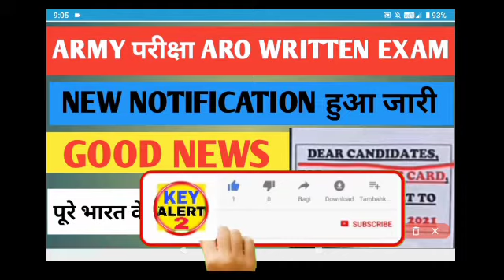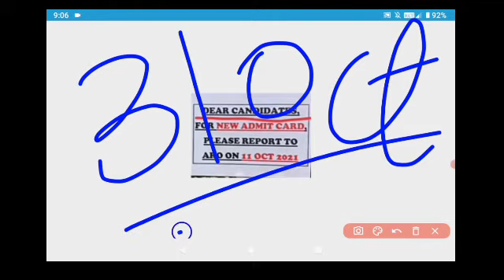Army Written Exam Date New notification out || Army written exam नया नोटिफिकेशन जारी || Good news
Army written exam notification today
Aro written exam new date
Aro आर्मी परीक्षा नया नोटिफिकेशन जारी
Army Bharti
Aro written exam notification

Aro new notification today
Aro army new notification jabalpur
Army bharti notification

Description
Army Written Exam Notification ll आर्मी पेपर नया नोटिफिकेशन जारी

#29 aug2021 armyexamcancelled

#29 aug2021examfor

1. Army GD Written Exam Update

2. Indian Army Clerk Written Exam Update

3. Army Written Exam Date. 4. Army Written Exam Kab Hoga.

5. Indian Army Written Notification

6. Army All India Written Notice

7. Written Indian Army Conduct

8.Army Written Will Be Conducted on?

9. Army Exam Written Date Update

10. All India Army Exam Notification Update jaipur army exam date jaipur army exam date 2021

25 july army exam date

army exam date punjab patiala army exam date army exam date 2021 patiala

 army exam date 2021 ranchi udupi rally
tamil army technical exam date 2021
 territorial army exam date trichy
 aro army exam date 2021
New Date 26 September & 31 October Army Written Exam

2021
 agra army rally bharti 2021
 bareilly army bharti 2021
meerut army bharti 2021
varanasi army rally bharti 2021
 lucknow army rally bharti 2021
aro lucknow army bharti 2021
 amethi army rally bharti 2021
ambala army bharti 2021
hisar army bharti 2021
muzaffarpur army rally 2021
 aro danapur army rally bharti 2021
danapur army rally 2021
mandi army bharti 2021
 una army bharti 2021
 una army bharti 2021 date
 shimla army bharti 2021
hp shimla army bharti 2021
 ranchi army rally 2021
katihar army rally 2021
 alwar army bharti 2021
jodhpur army rally bharti 2021
 kota army rally bharti 2021
aro jalandhar army bharti 2021
 jalandhar army bharti 2021
jalandhar bharti 2021
aro ludhiana army bharti 2021
 ludhiana army bharti 2021 new date
aro siliguri army rally 2021
siliguri army rally 2021
aro shimla bharti 2021
aro ferozepur rally bharti 2021
 shimla army rally bharti 2021

Key alert 2